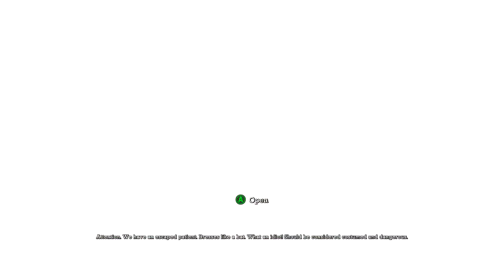MWG -- Batman: Arkham Asylum -- Part 4: Getting Out To The Island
I am not the sneakiest when it comes to bad guys with guns. Just a small taste of future failures against armed assailants.

Check me out on the Dungeons & Randomness podcast!